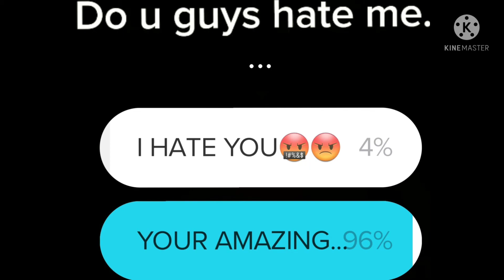Desc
I got my TikTok account back and when I got onto it I went to my account because I was on a new one and when I got on I  found 2 comments from the guy and I don't know what I did to him all I know is that he can be the hater that he wants to while he plays his stupid life doing it to others